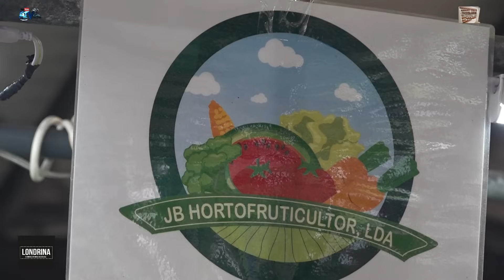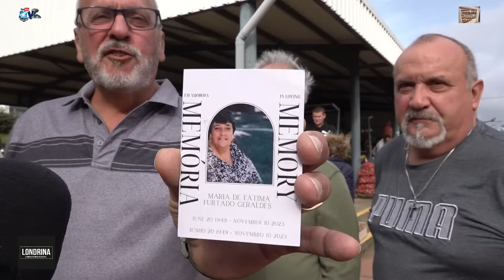Feira de Santana Encontro dos Emigrantes Associação Agricola Vila de Rabo de Peixe 16 11 2023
Apoie este canal para obter acesso aos seguintes benefícios:
Feira de Santana Associação Agricola  Ilha de São Miguel
Vila de Rabo de Peixe  Ribeira Grande
Ponto de Encontro dos Emigrantes16 Novembro.2023